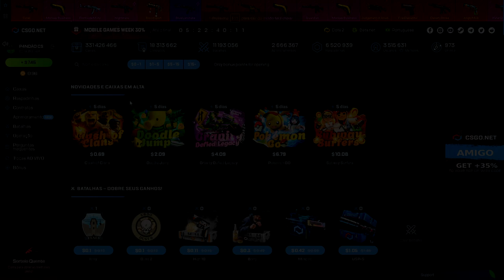PROFITANDO com 5$ + 50% de BONUS no CSGONet - CSGO Open Case